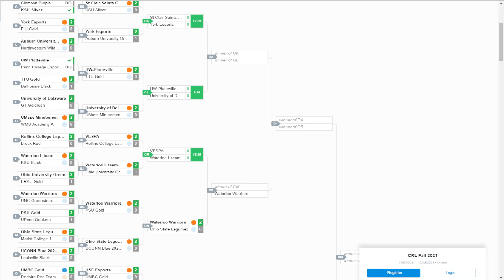York Esports vs. St. Clair Saints (Gold) - CRL East Qualifier #1 - Round Three